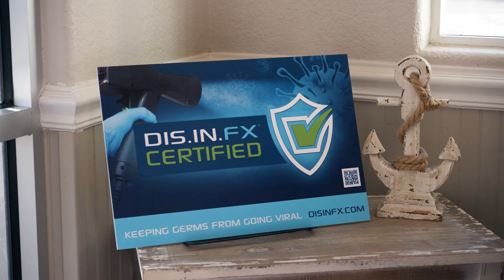DIS.IN.FX Specialty Disinfection Services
DIS.IN.FX "The Germ Experts" have been preventing illnesses in facilities such as schools, gyms, restaurants, pro athletics and the military for over a decade.  Take a look at how we treat, test and certify facilities with LAST brand disinfectant!